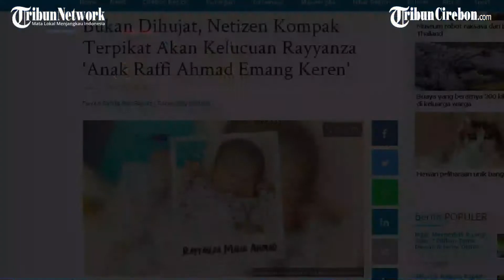'Anak Raffi Ahmad Emang Keren'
Penulis: Sartika Rizki Fadilah | Editor: dedy herdiana
Video Production by Donni Valentino